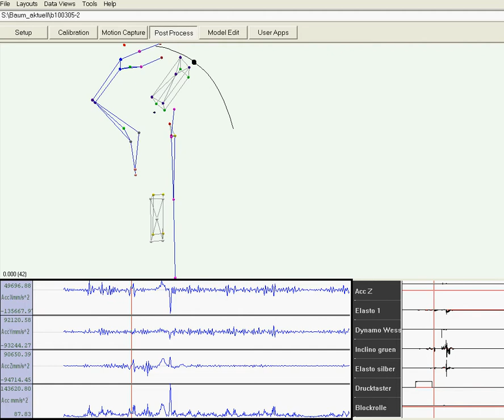Drop test # 2: Motion capture recording of a top-down rigging operation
In 2005, we set up the stem of a Spruce tree (Picea abies) in a sports lab and recorded the kinematics of 4 rigging operations using Motion Capture technology. The matchstick man  is the climber, with one marker on the helmet, one on each shoulder, ellbow and wrist as well as two on the hips, the knees and ankles. A part of the vertical stem is pictured as the box on the bottom left and the falling log is captured by the box on the top of the stem, then flying towards the right. The lines are two ends of the rigging rope (with two markers in the lead on the top and two more in the fall on the bottom) and the arborist block is located in between, marked by three points (one on the bolt, two on the axis). Furthermore, you can see the sling that attached the block on the top of the stem. The black line that appears during the course of the video is the trajectory or flight path of the center of gravity of the log.
In this drop test # 2 we cut a standard notch with a hinge of 1 cm thickness.
The video was recorded with the support of Prof. Schneider, Neubiberg, and his staff members. The experiment was carried out by Andreas Detter, Paul Howard and Oriol Campana in 2005. Its setup and results are described in the HSE Rigging Report available They were also published in a German article (cf. and its English version (cf.